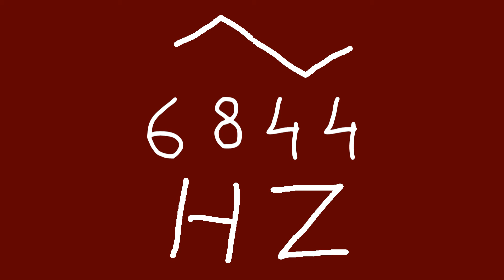6844 hz triangle